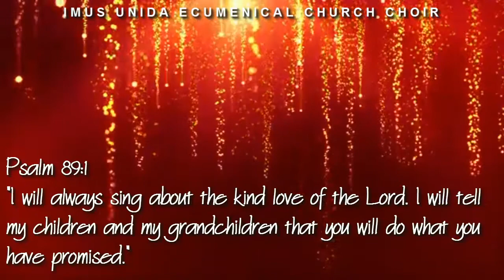COME, THOU FOUNT OF EVERY BLESSING || Imus Unida Ecumenical Church Choir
Words by Robert Robinson
 Setting by Cindy Berry

 Iglesia Unida Ekyumenikal - Imus